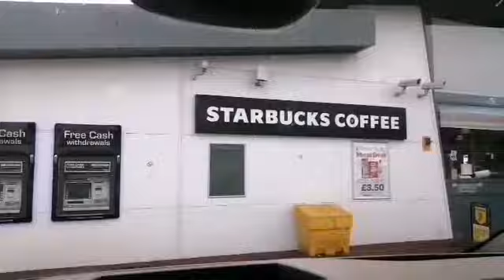Collage/hair dressing/chilling/taking my sister to university